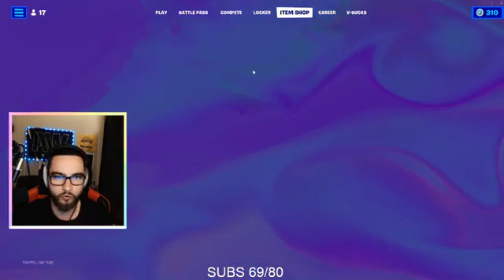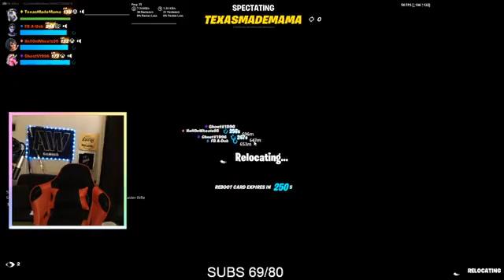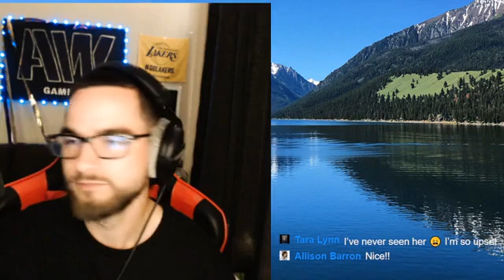COLLEGE GAME DAY